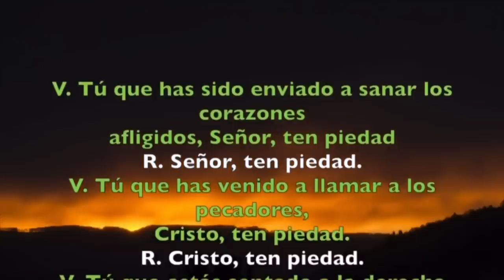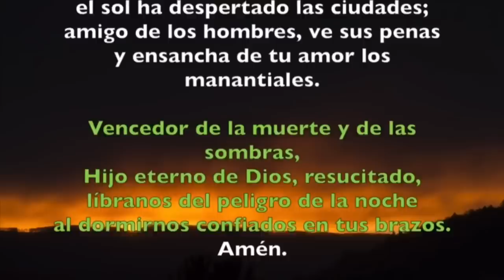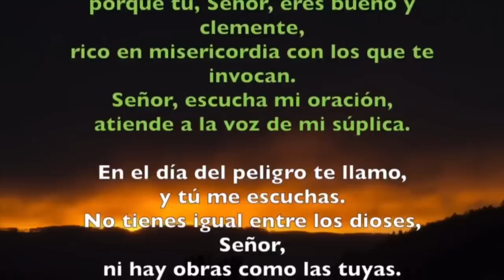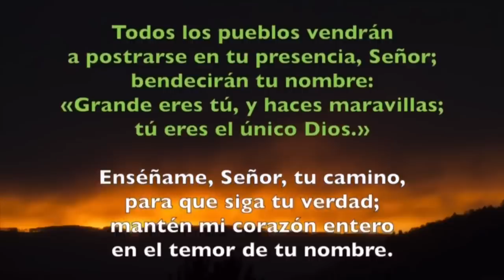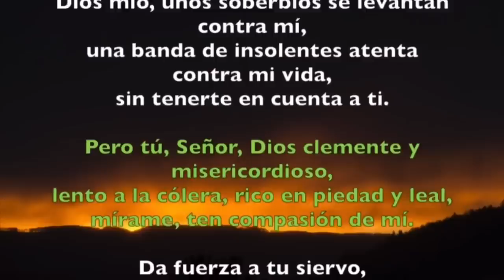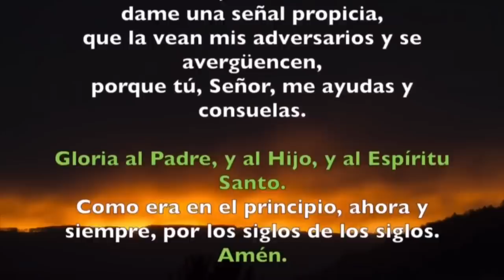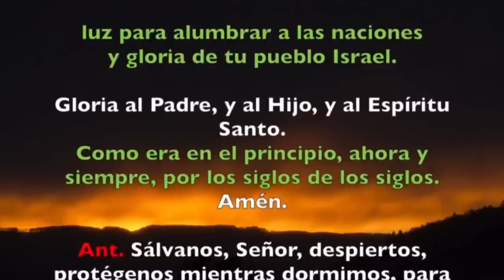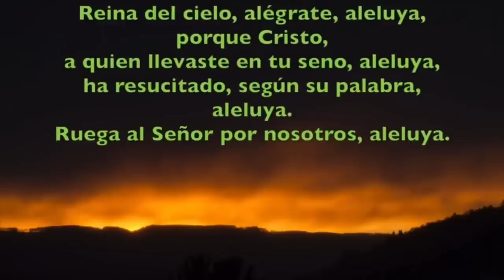Oración de la noche (Completas), LUNES 29 DE MAYO 2023 | VIII semana de tiempo ordinario | Padre Sam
Oración de la noche (Completas) LUNES 29 DE MAYO 2023 |Lunes VIII de tiempo ordinario |P. Sam